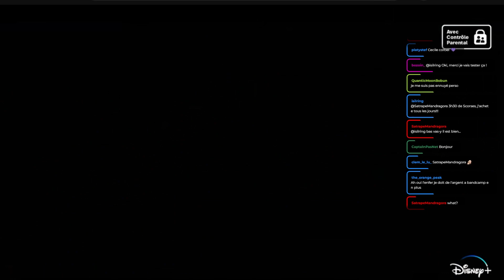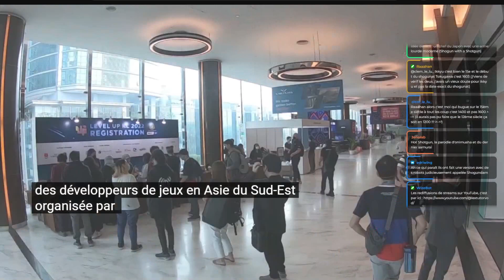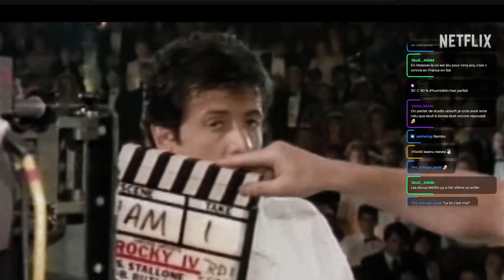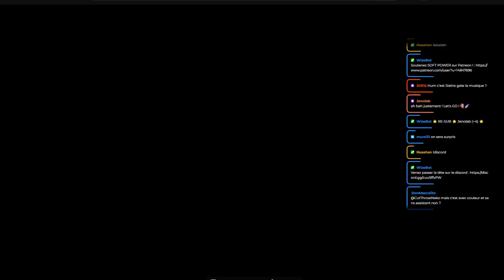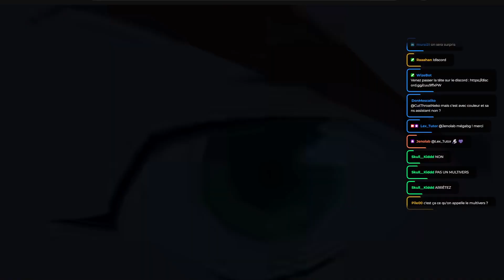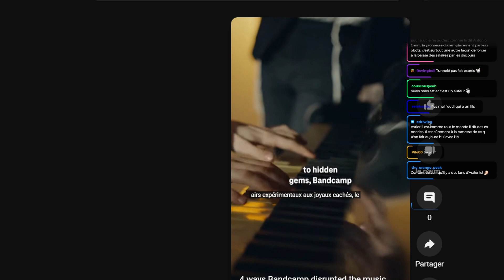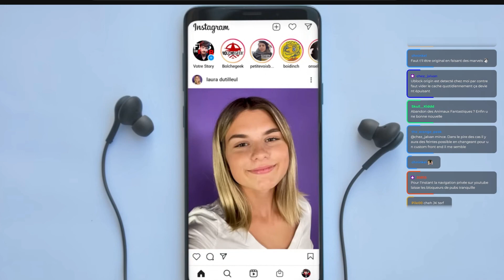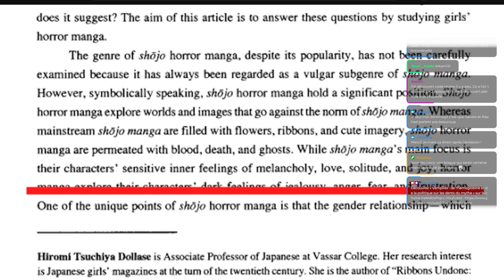Epic Games enterre Bandcamp, Disney déterre Shogun, Stallone atterre Netflix ☕ Matinale pop culture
💻 Ne manquer aucune VOD : /@lextutorvod
⚖️ Voir mes anciennes vidéos : /@nunyafr
☕  Les recommandations de la semaine ☕

2°) Découvrez « Comment parler de rap sur la radio numéro 1 ? (avec Jocelyn Perrotin) - Le Code Review #21 » sur la chaine Mehdi Maïzi (YouTube)
3°) Découvrez « Vampires : de l'hémoglobine et de la politique sur les dents du mythe » sur la chaine KaleidosPop.c (YouTube)
📖  CHAPITRAGE 📖

00:00:00 Sommaire
00:03:10 Shogun : le retour de la série culte des années 80 (mais pourquoi Hiroyuki Sanada ?)
00:10:39 Malaisie : vers un nouveau berceau du jeu vidéo en Asie ?
00:18:39 Sly : Stallone se raconte une vie sur Netflix (mais c'est pas sûr que ce soit la sienne)
00:26:08 New York Comic Con 2023 : des mangas, partout, tout le temps, tout en même temps
00:32:20 Pause musicale - Yoshiaki Fujisawa, Mueishou Majutsu
00:37:50 Invincible : une saison 2, et une inarrêtable ascension des dessins animés pour adultes
00:45:34 Nouveau single pour les Beatles, nouvel échec pour les travailleurs culturels
00:54:29 Un requiem pour Bandcamp, la plateforme des artistes indépendants
01:02:58 Quelques news en vrac
01:06:28 Les recommandations de la semaine
01:14:19 Fin de l'émission
👾 SOFT POWER 👾

« Soft Power » est une matinale hebdomadaire engagée durant laquelle on revient, sous un angle critique, sur l'actualité pop culture de la semaine passée. Tous les vendredis de 10h00 à 12h00 sur Twitch.
L'émission est également disponible sur toutes les plateformes de podcast.